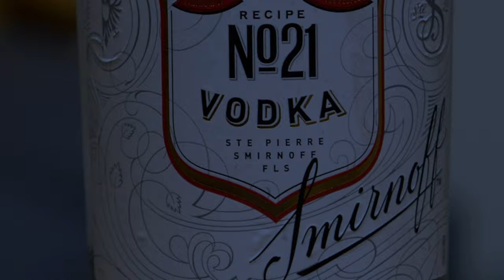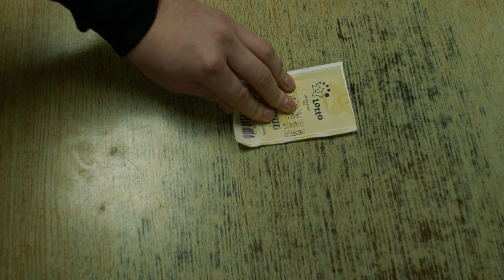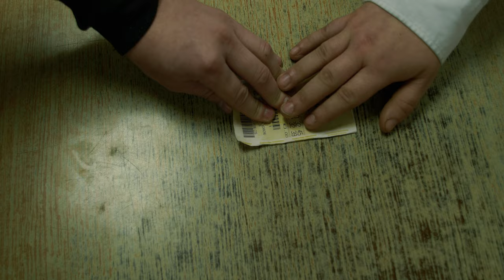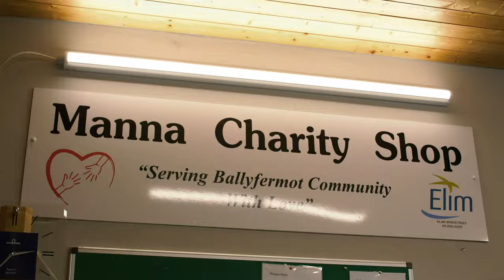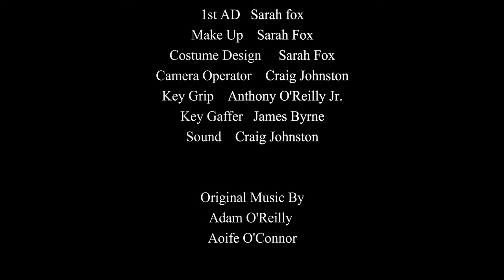The Lotto Ticket| An Irish Short Film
IT'S OUT! THE LOTTO TICKET IS OUT RIGHT NOW ON YOUTUBE! GO CHECK IT OUT!

25 Year old Robert is at a point in his life where the only thing that has giving him meaning is to one day win the lotto and escape from his dull 9-5 life. A story about addiction with part's that will make you laugh & cry. Starring Wicklow Actor James Byrne alongside a great feature cast that is written & directed by Anthony O'Reilly Jr comes a short film with a quirky sense of humour that everybody will love The Lotto Ticket!

The list of all the actor's & cast's instagram page's are down below.